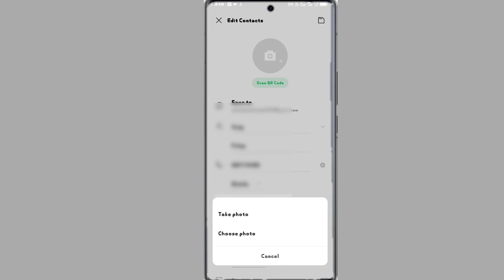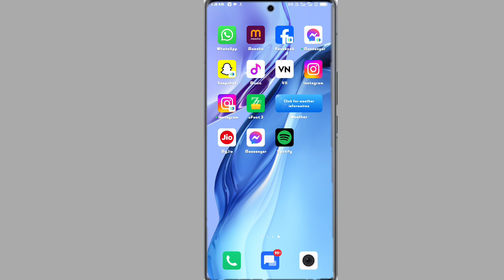oppo f21s contact number par photo kaise lagaye | how to set photo on contact number oppo f21s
Oppo F21s Contact Par Aapna Photo Kaise Lagaye
Oppo F21s Number Par Photo Kaise Lagaye
Oppo F21s Mobile Contact par Appna Photo Kaise Lagaye
Add To Contact Photo On Oppo F21s
How To Add Contact Photo In Oppo F21s

My Camera

My Trypod
My Light